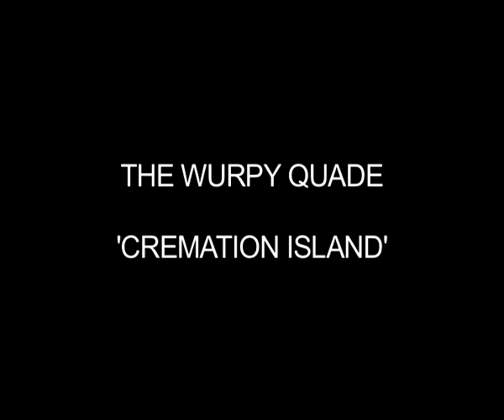cremation island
A wonderful animation made by James Philips to the Wurpy Quade song, Cremation Island which tells the life story of our favourite Wurpy friend, Crazy Mama SawToof